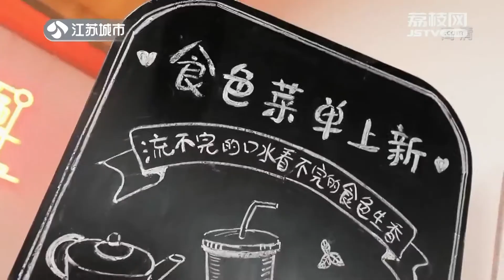食色厨房【蒲菜烩蛋饼】 | 应季汤水菜 | 除了炒肉蒲菜也可以这样做 | 《食色生香》| Chinese Food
《食色生香》是一档集知识性、趣味性、服务性为一体的生活服务类节目，旨在传播饮食文化、丰富百姓餐桌，主打亲民路线。节目内容分为寻找江苏美味和名厨教大家做菜两部分组成，不仅将江苏热门美食一网打尽，还让观众在体味温馨故事的同时学会做菜。将厨艺技巧与饮食文化相结合，更教大家吃出文化，吃出健康。
每天晚上6点（GMT+6）等你来！